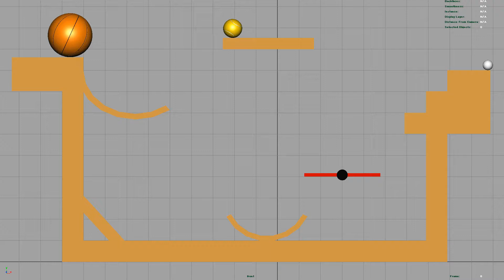Exam01 Bouncing Balls Follow Throught (squash and stretch) _Vy